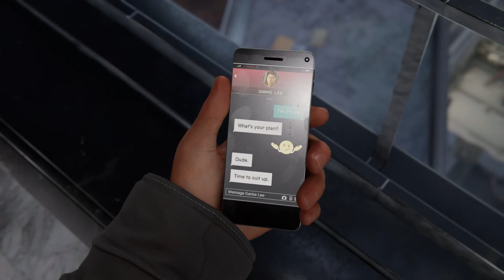Miles revela su identidad! | Spider-Man: Miles Morales Gameplay en Español (Ep.5)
Marvel's Spider-Man: Miles Morales es un juego de acción y aventuras desarrollado por Insomniac Games y publicado por Sony Interactive Entertainment para PlayStation 4 y PlayStation 5.
Basado en el superhéroe de Marvel Comics Miles Morales, será el segundo juego de la serie Marvel's Spider-Man, después de Marvel's Spider-Man (2018).

 Un año después de la conclusión del primer juego, Miles se ha integrado completamente en el papel de Spider-Man y está defendiendo tanto su nuevo hogar en Harlem como el resto de la ciudad de Nueva York de una guerra de pandillas entre Roxxon Energy Corporation y una alta sociedad. Ejército criminal tecnológico llamado Underground dirigido por el Tinkerer. Parker le dice a Miles que tiene que ser como su difunto padre y caminar por el camino para convertirse en un héroe para la ciudad de Nueva York.